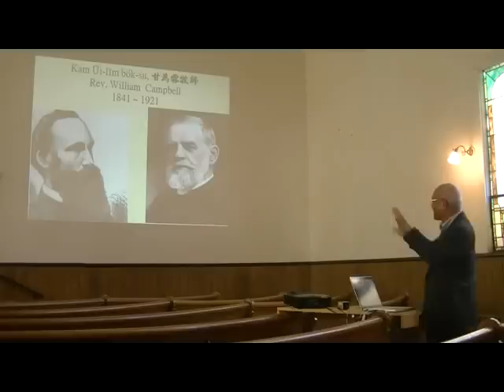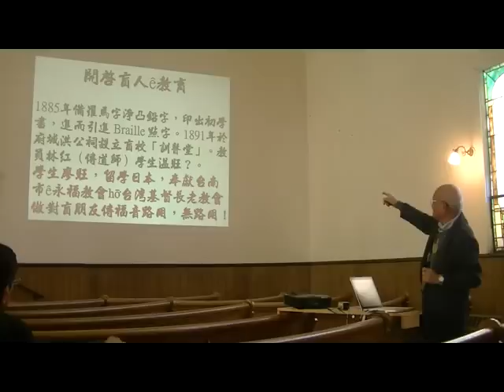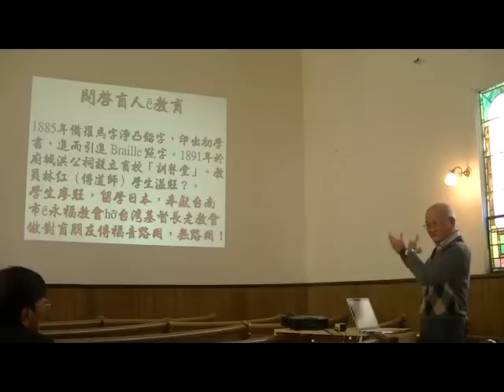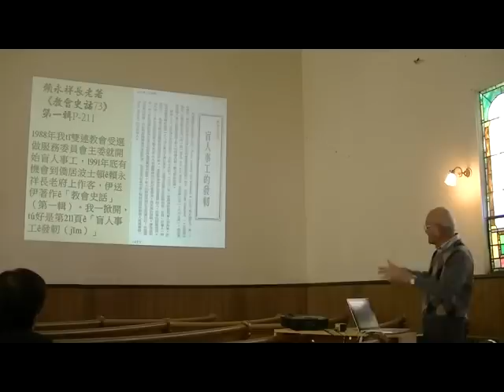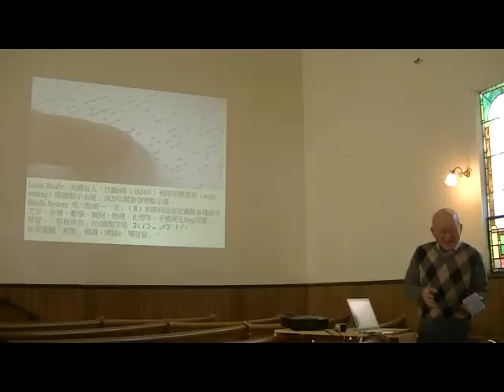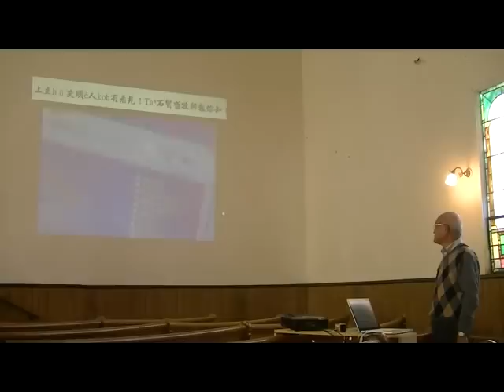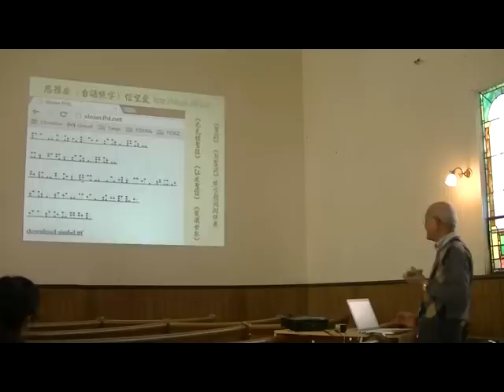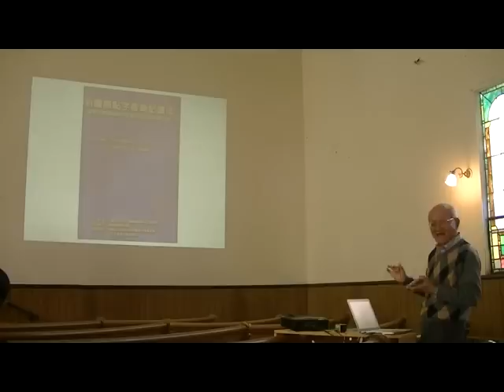台灣盲人教育之父—甘為霖牧師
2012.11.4, 波士頓台灣基督教會 成人主日學